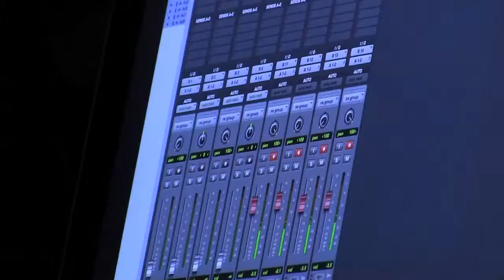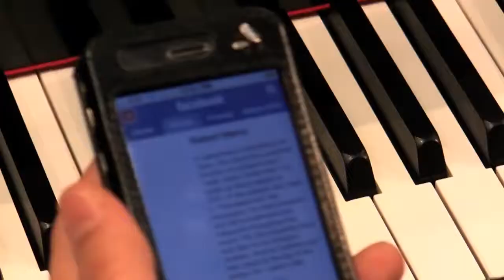The Making of 'Twelve Nocturnes and a Waltz' - Robert Henry, pianist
“Robert Henry’s lyricism hits the mark. Cogent shaping, dynamism, and power…inner voices decisively sing and project in his Chopin…bass lines reinforce this music’s often ignored backbone…rapturous and texturally refined playing…absolutely enchanting.”
Gramophone Magazine (Feb. 2011 review of “Twelve Nocturnes and a Waltz”)

Hailed as a “consummate artist -- brilliant, formidable, effortless, and the epitome of control and poise,” Robert Henry is an internationally distinguished pianist, winning universal acclaim as orchestral soloist, recitalist, accompanist, and chamber musician.

Career highlights include solo recitals at Carnegie Hall, the Kennedy Center, and Wigmore Hall, with critics praising his “flawless technique, smooth and limpid phrasing, exciting programming.” He has appeared with such notables as Robert Spano, Donald Runnicles, Michael Palmer, Stefan Sanderling, the Pacifica Quartet, cellist Shauna Rolston, soprano Mary Ann Hart, and tenor Sergio Blasquez. In response to Hurricane Katrina, he coordinated and performed in the 2006 “Pianists for New Orleans” tour of the United States, raising over $100,000. He has presented concert tours of the U.S., England, Nova Scotia, Russia, Italy, Czech-Republic, and Poland.

Mr. Henry has enjoyed phenomenal success competitively, ultimately winning the Gold Medal in four International Piano Competitions. On three occasions, juries have spontaneously created special prizes to honor his performances, including Best Performance of a 20th-Century Work and Best Performance of a Commissioned Work.

In 2010, Mr. Henry released his debut CD, Twelve Nocturnes and a Waltz. His next album, As the Songbird Sings: Music of Schubert and Brahms, will be released in early 2015. He is regularly heard on NPR's Atlanta Music Scene and Performance Today.

Mr. Henry earned the Doctor of Musical Arts degree from the University of Maryland, with additional studies at the Cleveland Institute of Music and the Glinka Conservatory in St. Petersburg, Russia. As an educator and pedagogue, Mr. Henry presents lectures, masterclasses, and residencies. He has been featured in American Music Teacher, Gramophone, and Clavier. He has served as recitalist, clinician, and juror for state, regional, and national MTNA conventions and competitions. Presently, he is Artistic Director of the Great Performances Concert Series in Highlands, NC, Assistant Director of the Atlanta Boy Choir, Organist-Choirmaster of the Episcopal Church of the Incarnation in Highlands, NC, and he proudly serves as Artist-in-Residence at Kennesaw State University in Atlanta, GA. He is a founding member of the Summit Piano Trio. Mr. Henry is an International Steinway Artist.

This documentary was shot and edited by Dale Suffridge. This video is the winner of TWO 2010 Telly Awards.